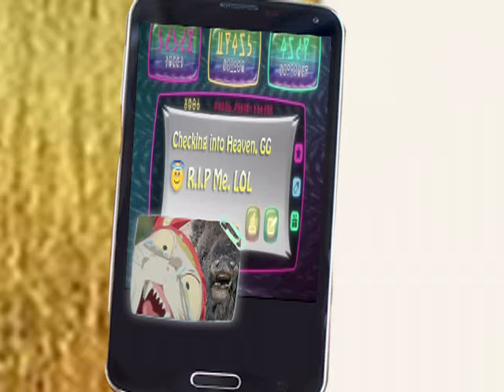The Dandy Adventure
Hopefully they survive, Baby...

Based on one of my friend's various play throughs of Super Amazing Wagon Adventure, he named his characters after the Aloha O'e crew and the resulting story occurred.

Sorry that it isn't as high quality as it should be, in the middle of editing it I realized it was low quality, but once you change it you have to do all the edits you made over, which doing so would take way too long and this took long enough as it did. Enjoy.